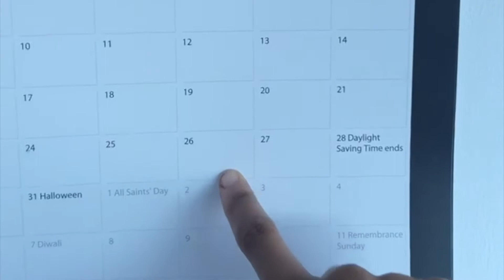A Lil Look Into Tour Life With Sneaks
Eva Moolchan took us on tour with her! On this episode, she shows us her tour digs and what she's been up to on tour.